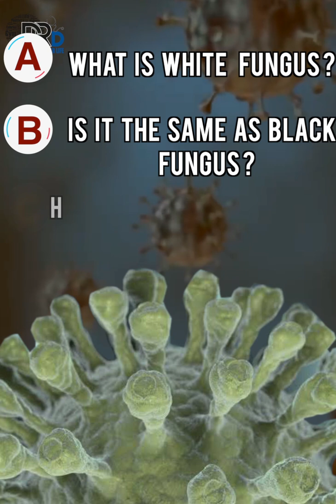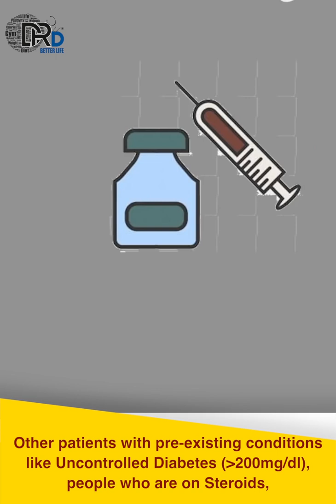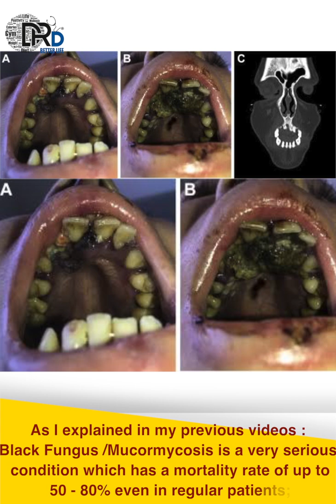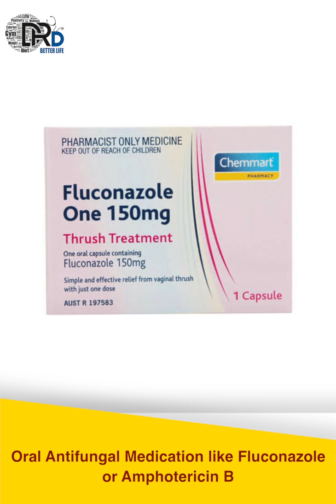05: What is White fungus: Is it the same as black fungus? How serious of a disease is it?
White fungus: Is it the same as black fungus? How serious of a disease is it? Is the Infection caused by white fungus even more critical than black fungus? Why does it occur?What are the ways to prevent it? How do you treat the white Fungus Infection?

Just a few weeks after black fungus was terrifying people, white fungus are also reported now in India. Let us discuss the above topics Today. Share this information & Spread this awareness to prevent more cases of severe fungal infections.
Like this page for more authentic health tips..